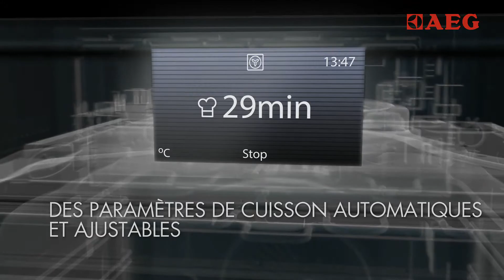AEG ProCombi Plus avec fonction VarioGuide | Four vapeur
Laissez-vous guidez par votre four vapeur AEG. L'unique fonction VarioGuide vous offre un affichage en couleur et un écran tactile pour accéder à un large éventail d' excellentes recettes. Lorsque vous avez sélectionné votre choix, le four règle automatiquement les modes de chauffage, duré et température correspondants. Attendez de voir le résultat ou faites vos propres réglages.